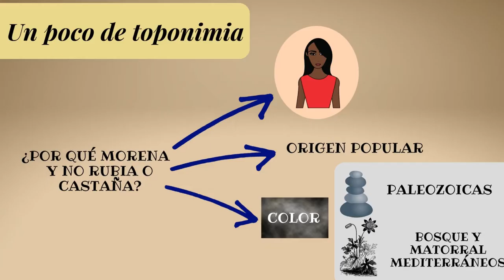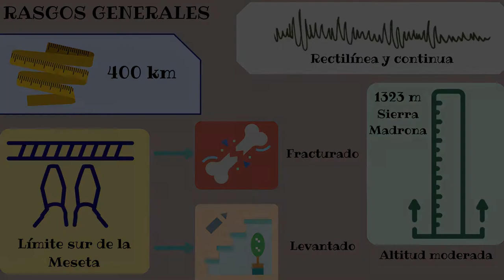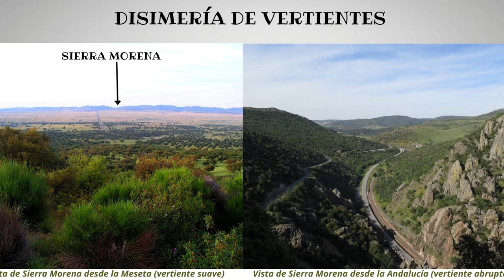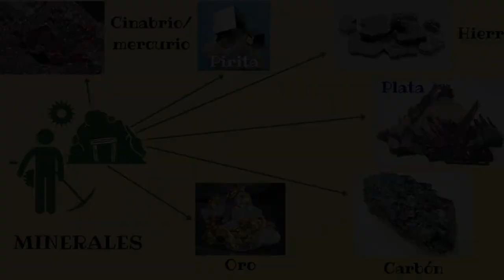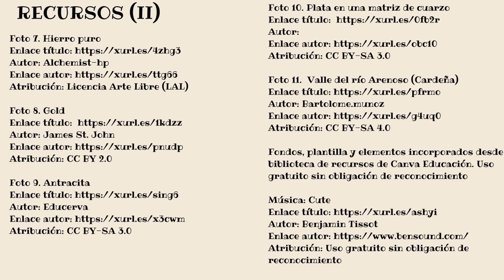SIERRA MORENA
Descripción del reborde meridional de la Meseta.